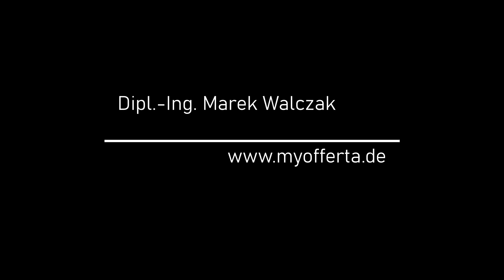Wir haben freie Plätze im Bus. Willkommen in Tarragona, der ersten spanischen Hauptstadt